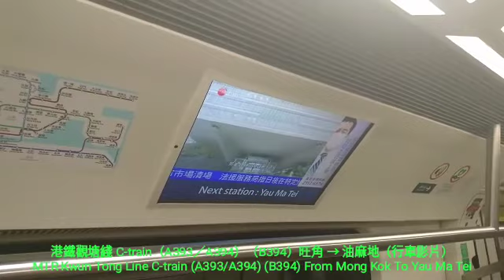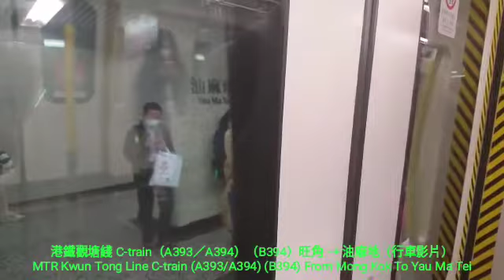港鐵觀塘綫C-train（A393／A394）（B394）旺角 → 油麻地（行車片段）